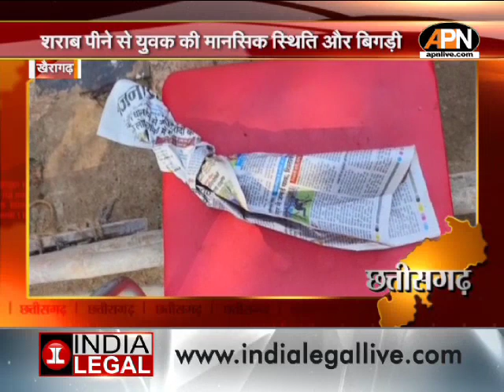STATE NEWS: RAJASTHAN में BJP को झटका, 2 दिन में 2 सांसदों ने छोड़ी पार्टी | JHARKHAND | CHHATTISGARH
STATE NEWS: RAJASTHAN में BJP को झटका, 2 दिन में 2 सांसदों ने छोड़ी पार्टी | RAHUL KASWAN | JHARKHAND | CHHATTISGARH |

राजस्थान के चूरू से लोकसभा सांसद राहुल कस्वां ने आगामी लोकसभा चुनाव में टिकट ना मिलने से नाराज होते हुए बीजेपी छोड़ दी है। राहुल कस्वां ने कहा- "राम-राम मेरे चूरू लोकसभा परिवार। मैं बीजेपी की प्राथमिक सदस्यता एवं संसद सदस्यता से इस्तीफा दे रहा हूं।"